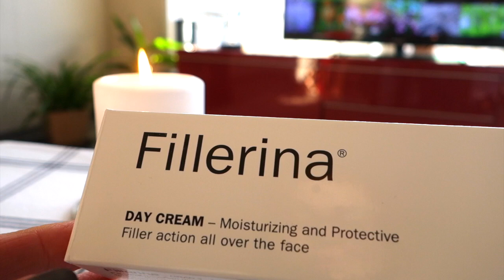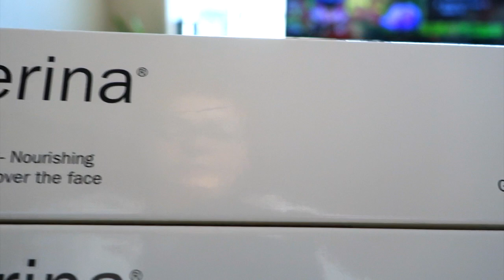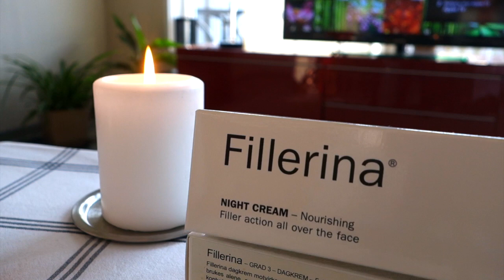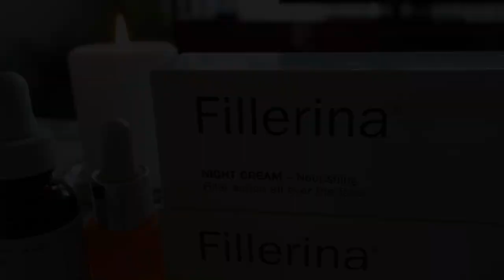ФАВОРИТЫ ИЗ УХОДОВОЙ КОСМЕТИКИ! ЭТО РАБОТАЕТ НА 100!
Fillerina, Lumine, The_Ordinary 3 бренда косметики и средства из этой коллекции, которые приводят меня в воcторг от их применения! ЭТО РАБОТАЕТ НА 100% процентов и заслуживает наград!
Делюсь с ВАми своими фаворитами!

Ве_Ординари ретионол в сквалане,эмульсия-масло с 0,2% ретинолом
The _Ordinary – Retinol 0,2% in
Эта эмульсия-масло на основе сквалана –  без воды содержит 0,2% чистого ретинола, ингредиент, который может уменьшить появление морщин, повреждение кожи от ультрафиолета и общее старение кожи.

Лумине - придающая сияние гиалуроновая эссенция VALO Vitamin C
Эссенция морошки и витамин C сочетаются в новой технологии сияния кожи, которая мгновенно оживляет усталую и тусклую кожу.
Уникальная чистая арктическая родниковая вода и удерживающая влагу гиалуроновая кислота 2х типов повышают уровень увлажненности кожи,
обеспечивая ее гладкость и сияние. Раскройте сияние вашей красоты.

Филлерина Дневной и ночной крем для интенсивного увлажнения и коррекции возрастных изменений.
Мгновенное увлажнение кожи с эффектом лифтинга.

- Ароматы от Диора/ Dior L´or, Dior Addict, Miss Dior

- Обзор аромата Chanel N5, * Review Chanel N5

- La vie set Belle L`Eclat

Делюсь на различные темы: расскажу и покажу Скандинавию и другие страны, рецепты вкусной пищи, косметика, уход, стиль, дизайн, быт. В общем обо всем, что составляет наш ежедневный мир. Я в поисках самого лучшего!
From Norway Lora Life with love!